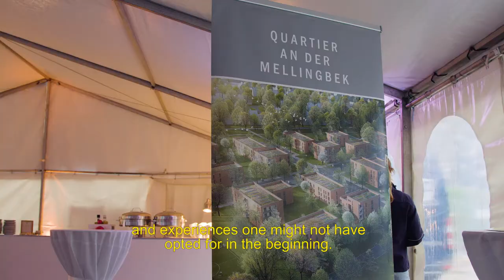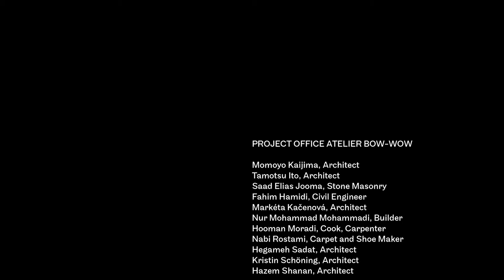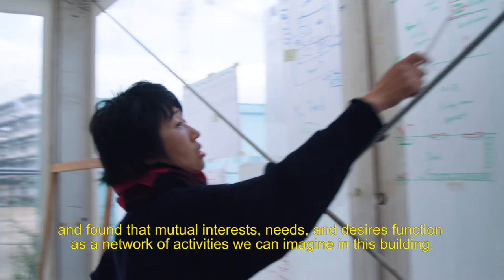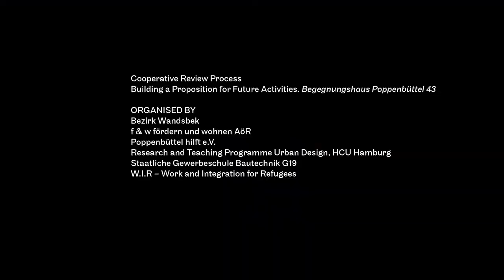Public Presentation Begegnungshaus Poppenbüttel 43 by Atelier Bow-Wow + Tamotsu Ito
November 30th saw plenty of people gathering in a large tent on the site of the summer school for the public presentation of the outcome of the cooperative review process Building a Proposition for Future Activites. Begegnungshaus Poppenbüttel 43. Together with all active players in the project we are happy to tell you that the proposal submitted by the project office under the lead of Atelier Bow-Wow was ranked first in the jury meeting on October 5th 2017.

For further information on the project in Poppenbüttel, Hamburg please